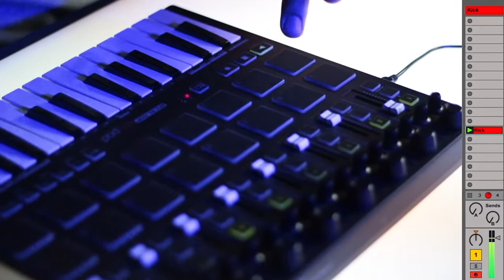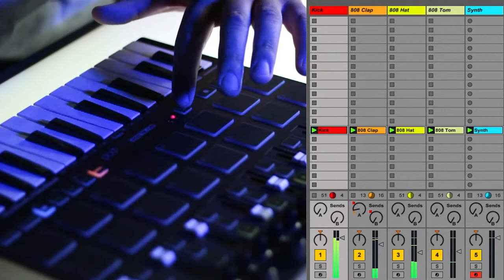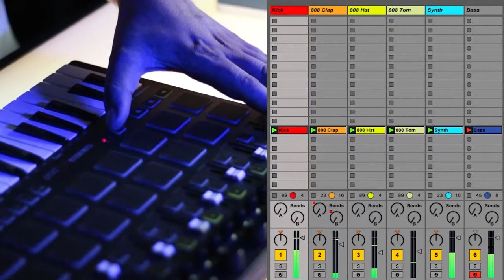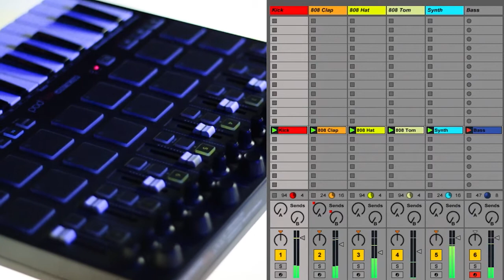Reloop KeyPad Demo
See the full capabilities of Reloop's new all-in-one portable production/live performance tool made especially for Ableton Live.